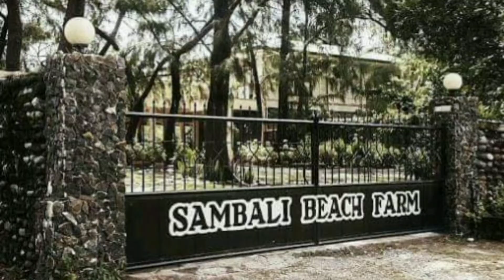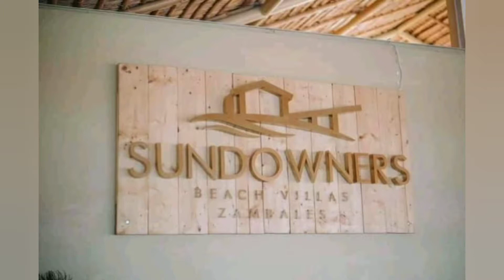Spotted Views In Zambales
Desclaimer
Photos Shoot by Danacbunga Spotted

Beautiful Places and Resorts brgy:DANACBUNGA

Sundowner's
Sambali beach
Pantamnan
Sunrise
Dambana
Panayunan
Danac beach

Musician: LiQWYD
Musician: LiQWYD